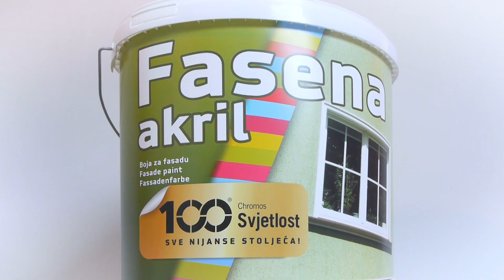Fasena AKRIL - Facade paint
Chromos Svjetlost